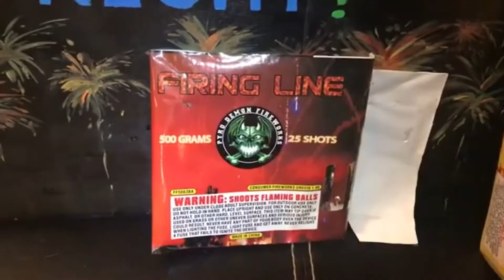Firing Line By Pyro Demon Fireworks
500 gram cake 25 shots This cake throws up some real nice breaks with 3 vollys and a 5 shot finale. Tell me what you like about this cake in the comments thanks.